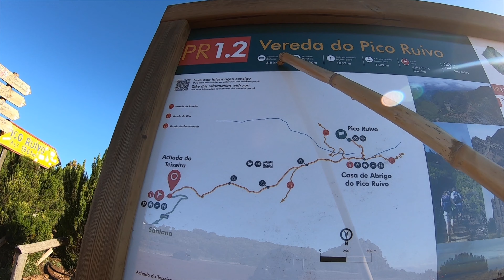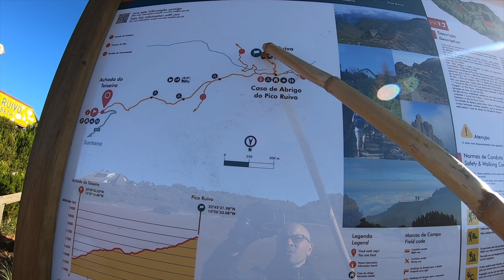Trek: Achada do Teixeira - Pico Ruivo - Pico Arieiro